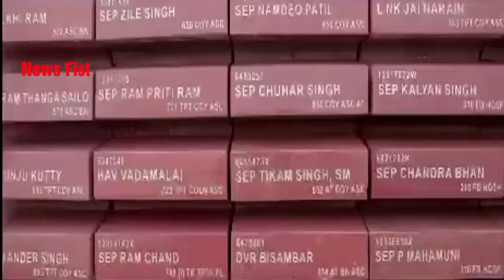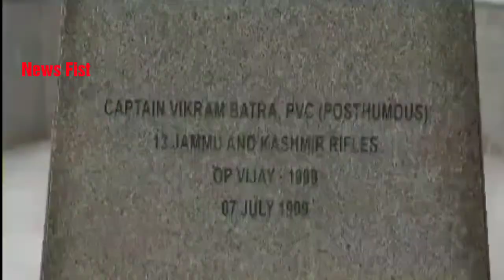National War Memorial | Delhi | Narendra Modi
The National War Memorial is a monument constructed by the Government of India in the vicinity of the India Gate, New Delhi, to honour its Armed Forces. A War Museum will be also constructed in the adjoining Princess Park area.